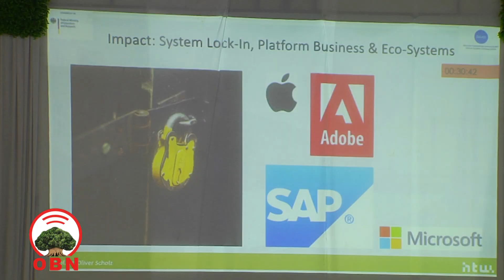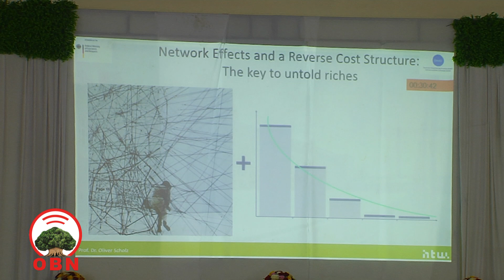Adama Science and Technology University held 4th International research symposiom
Adama Science and Technology University held 4th International research symposiom under the theme promoting digital economy through research and Innovation